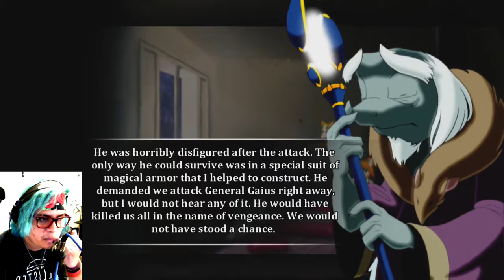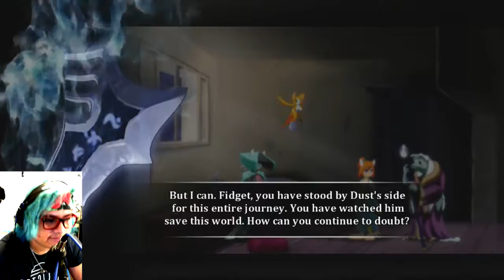dust an Elysian Tail #29